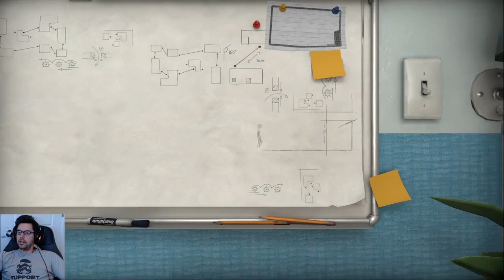The Pedestrian - Casual Playthrough / Let's Play - Part 1 (Chapters 1-4)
The Pedestrian is pretty fun.